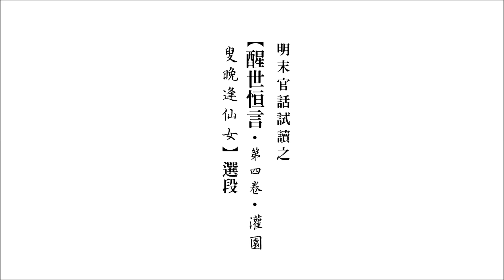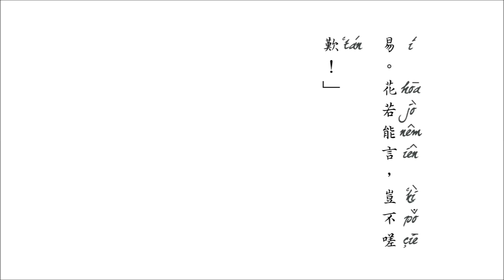明末官話試讀 之 【醒世恒言·第四卷·灌園叟晚逢仙女】 選段 Lingua franca of the late Ming dynasty/Middle Mandarin (15)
擬音
根據利瑪竇、金尼閣系統

調值
清平44 濁平21 上聲42 去聲24 入聲23

參考文獻
「葡漢辭典」、「西儒耳目資」、「切韻聲原」、「官話語法」、「蒙突奇手抄漢拉字典」­­等

文本
平昔最恨的是攀枝折朵。他也有一段議論，道：“凡花一年只開得一度，四時中只占得一時，一時中又只占數日。他熬過了三時的冷淡，才討得這數日的風光。看他 隨風而舞，迎人而笑，如人正當得意之境，忽被催殘。巴此數日甚難，一朝折損甚易，花若能言，豈不嗟嘆？“